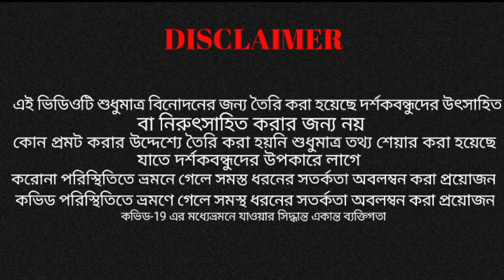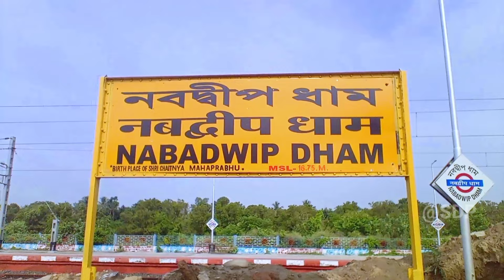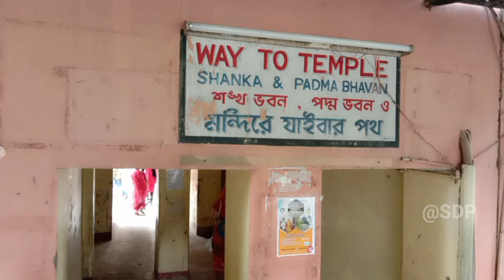Kolkata To Mayapur By Train | Howrah To Mayapur | Mayapur Tour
Kolkata To Mayapur By Train | Howrah To Mayapur | Kolkata Mayapur | Mayapur Tour | Mayapur Iskcon Mandir | Iskcon Mayapur | Mayapur Iskcon @swapnerdeep22

In this episode, I have shown you kolkata to Mayapur By Train. Howrah to go Howrah To Mayapur. Day Trip One day tour from Kolkata Mayapur. Mayapur Tour Guide In Bengali I show complete ISKCON Mayapur. Mayapur Iskcon Mandir Iskcon Mandir Mayapur. Thank you So Much.

Iskcon Mayapur Related Video Link : -

Your Queries  -

kolkata to mayapur by train
how to reach mayapur by train
kolkata to mayapur iskcon temple
kolkata to mayapur by ac bus
kolkata to mayapur iskcon temple by train
kolkata to mayapur bike ride
kolkata to mayapur one day tour
kolkata to mayapur train time
kolkata to mayapur train journey
howrah to mayapur train time table
howrah to mayapur iskcon mandir by train
howrah to mayapur train journey
howrah to mayapur bus
howrah to mayapur train time
howrah to mayapur express train
howrah to mayapur local train
howrah to mayapur vlog
mayapur tour guide in bengali
mayapur tourist places
mayapur tour plan
mayapur tour from kolkata
mayapur tour from howrah
mayapur tourism
mayapur tour guide in bengali 2023
mayapur tour vlog
mayapur tour one day
mayapur iskcon mandir radha krishna
mayapur iskcon mandir prasad
mayapur iskcon mandir dance
mayapur hotel
mayapur iskcon mandir sandhya arati
mayapur iskcon mandir room booking
mayapur gaushala
mayapur iskcon mandir kaise jaye
mayapur iskcon mandir vlog
mayapur iskcon mandir food
mayapur iskcon mandir tour
iskcon mayapur live
iskcon mayapur kirtan
iskcon mayapur temple tour
iskcon mayapur chandrodaya mandir
iskcon mayapur temple
iskcon mayapur temple video
iskcon mayapur iskcon mandir
iskcon mayapur mahaprasad
iskcon mayapur mangal aarti
iskcon mayapur food
nabadwip mayapur tour guide
nabadwip mayapur iskcon mandir
nabadwip mayapur kirtan
nabadwip mayapur hotel
nabadwip mayapur river
nabadwip mayapur song
nabadwip mayapur new temple
nabadwip mayapur vlog
nabadwip mayapur status
nabadwip mayapur ganga
nabadwip mayapur live